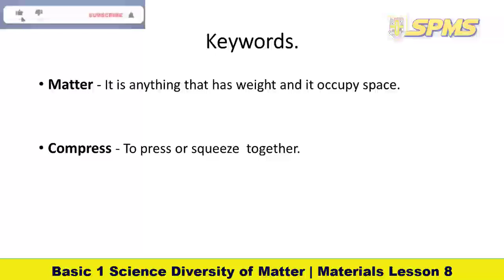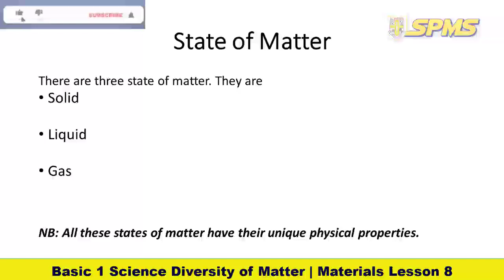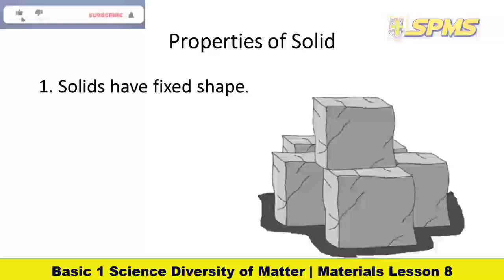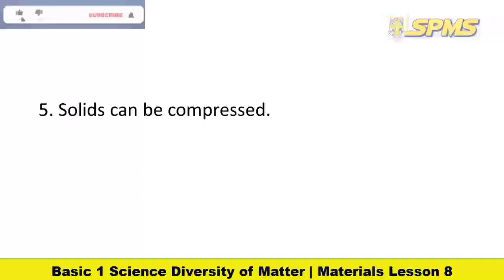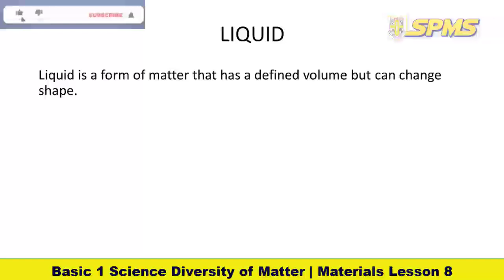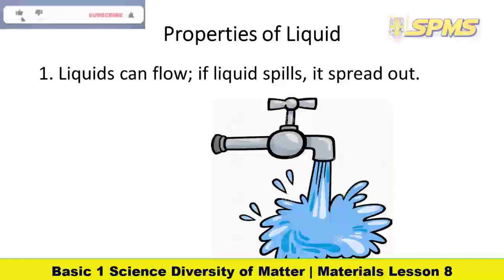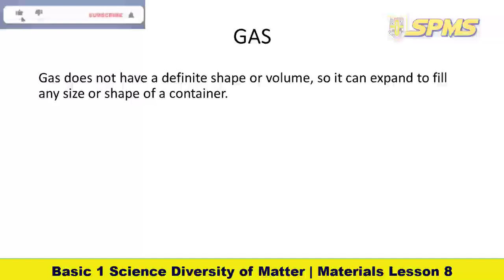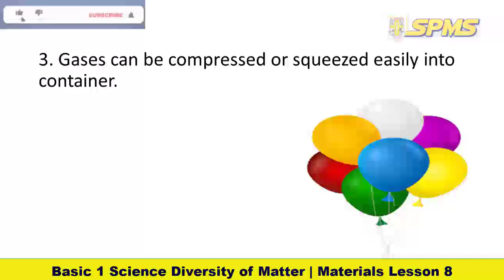Basic 1 Science diversity of matter materials lesson 8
tutorial lesson for Basic 1 Science diversity of matter materials lesson 8